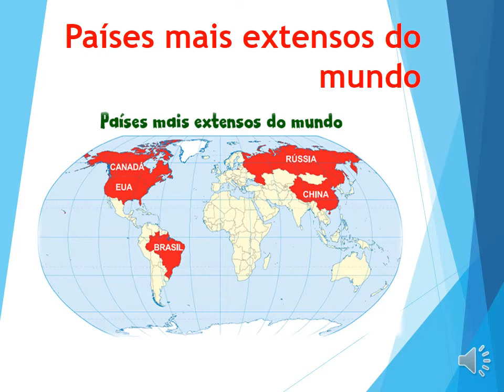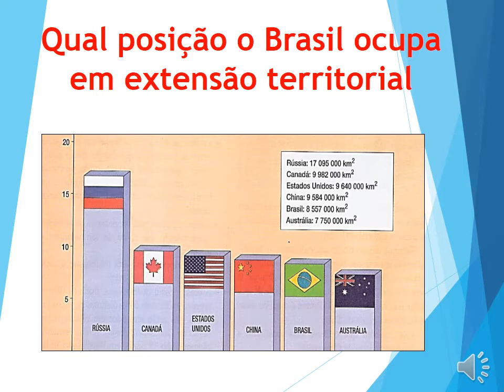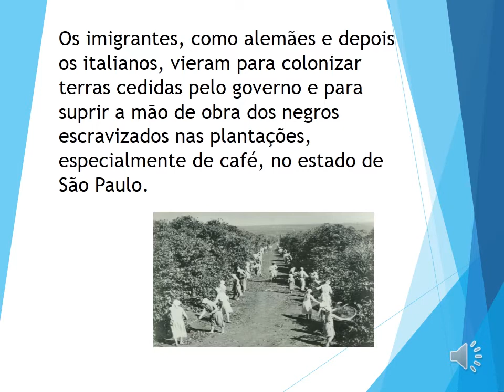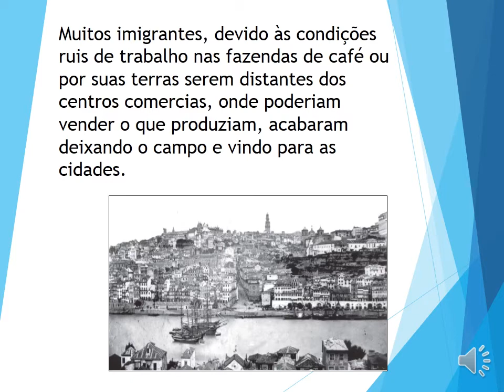Aula de Geografia 5º Ano - 20/04/2020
Videoaula de Geografia para a turma do 5º Ano da Professora Alessandra, data: 20/04/2020.